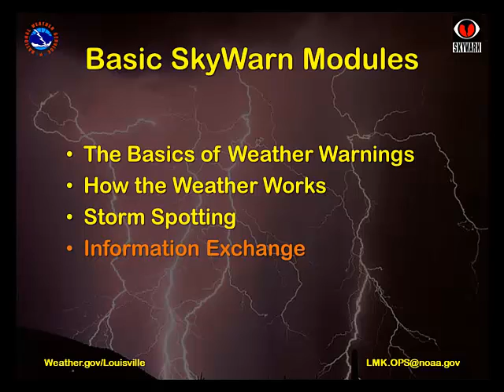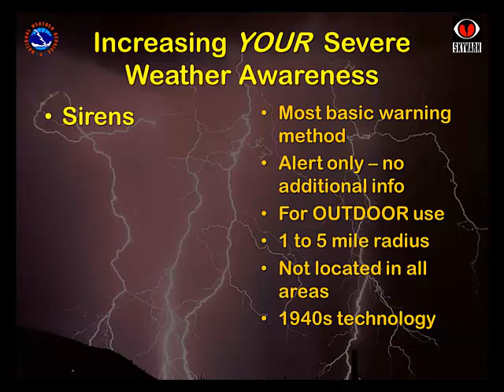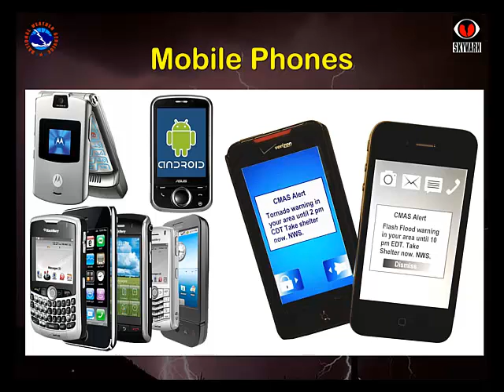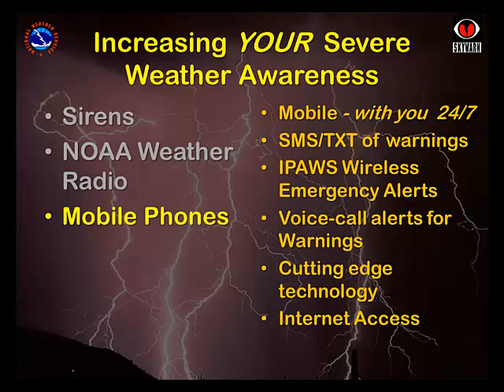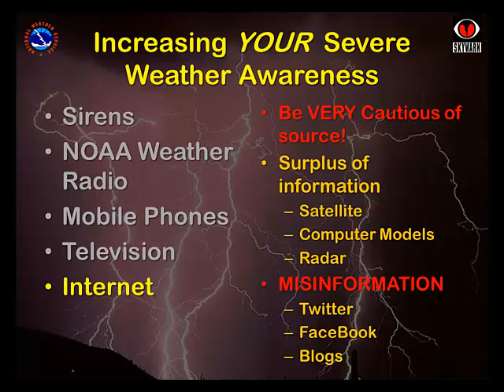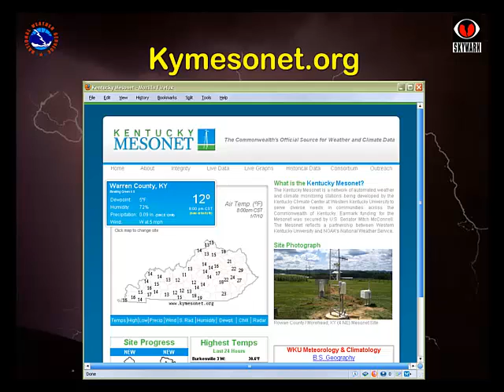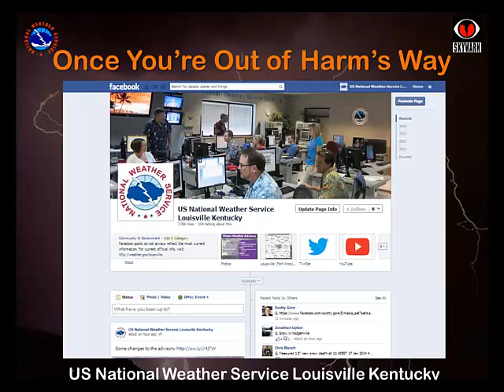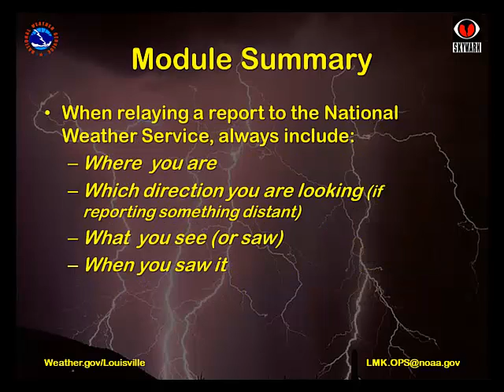NWS Louisville - Online Skywarn - Module 4 (Information Exchange)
This is the 4th of 4 modules in our Online Skywarn training. If you don't see all 4, the other modules and quiz materials are coming soon, and will be linked from our Skywarn page. Voice: T.G. Shuck, former Chief Meteorologist, WKYT-TV (Lexington)